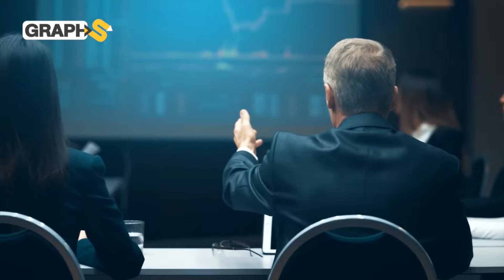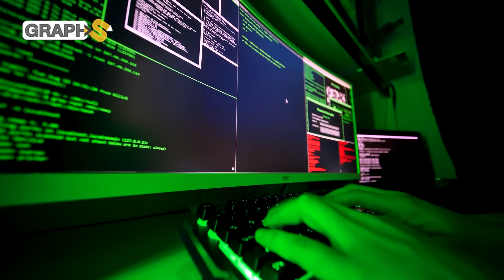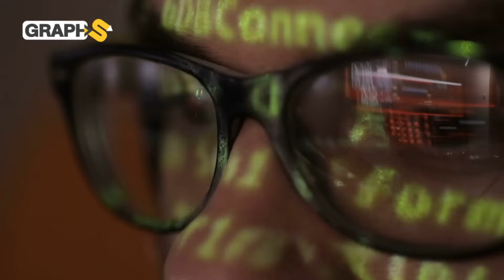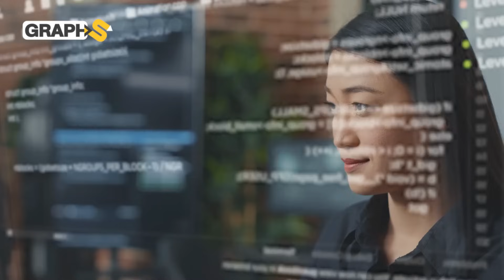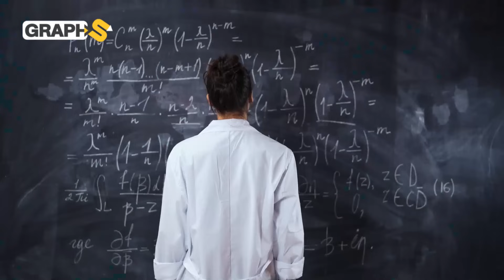بدأت الحرب على البيانات المؤمنة .. الحوسبة الكمية باتت واقعًا والفضل يعود لمصر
العالم يتأهب لحرب باردة تكنولوجيًا.. الدول بدأت في تمتين جدران بياناتها الحساسة والخوصصة الالكترونية باتت في خطر.. احذر فنقرة زر واحدة قد تنهار دول بأكملها .. دخول الحواسيب الكمية من النظريات إلى الواقع وتجهيز الصين لأول حاسوب كمّي يعلن عن حقبة جديدة قد لا نكون من المحظوظين في مواكبتها
◀توضيح هام :
00:00 المقدمة
00:50 الحوسبة الكمية تخترقنا
02:41 معجزة التكنولوجيا المنتظرة
05:35 مصر تدخل على الخط
07:47 الصين تكشف سلاحها